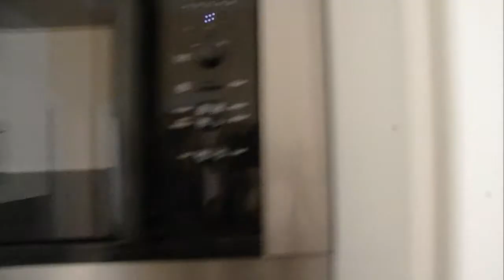Апартаменты Churchill Apartments, Прага, Чехия, Prague, Czech Republic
Желающие отблагодарить (Сбербанк MasterCard) - 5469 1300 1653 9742
Февраль-март 2019, Прага 3 (Жишков)